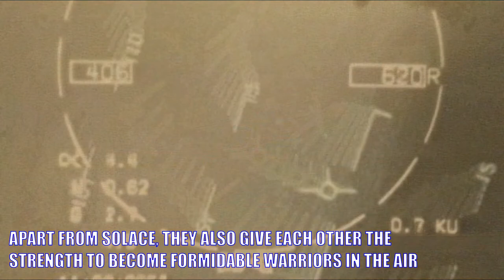Check-6 Young Lions - Formidable Air Warriors Trailer (v1 - Barrel Roll Lock - Minoru Yamazaki)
Happy Top Gun Tuesday, everyone!

Here's a trailer concept that's been on my mind for quite sometime.

It's for (what could be) a live-action movie version of my fighter pilot story (in the works) titled "Check-6: Young Lions."

The cast is as follows:

1. Justin Nozuka = Lieutenant Junior Grade (LTJG) Kotaro "Pretty Boy" Tsurugi, RCANF (F-14 Pilot, VF-213 "Black Lions");

2. Alana Haim = LTJG Katie "9-Lives" Wheeler (F-14 Radar Intercept Officer/RIO, VF-213 "Black Lions;" Kotaro's backseat navigator, close friend, confidante, and eventual girlfriend).

The music used in this is "Barrel Roll Lock" by Japanese musician Minoru Yamazaki. It's from the 1990 Japan Air Self-Defense Force (JASDF) fighter pilot movie "Best Guy," which can be considered "Japanese Top Gun"

Clips taken from Canadian teen TV series "Degrassi: The Next Generation" (Season 4, Episode 18 - "Modern Love") as well as Alana's premiere movie "Licorice Pizza" (2021) and various fighter pilot movies ("Top Gun," "Executive Decision," "Agnipankh: Wings of Fire," and "Speed and Angels")